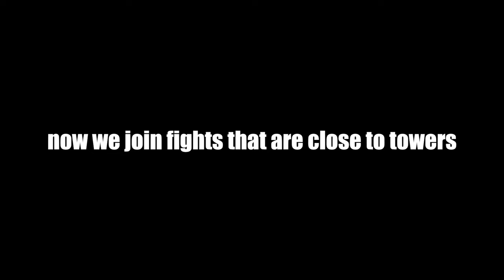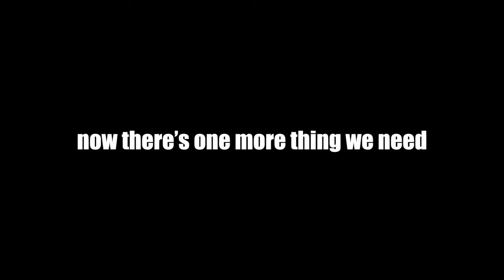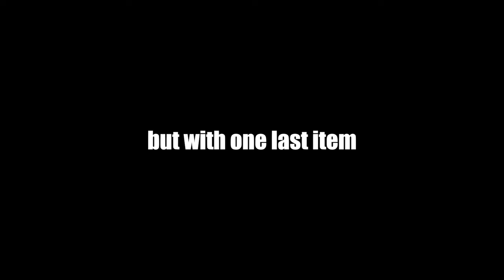3K Damage In .5 Seconds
Ayo what's up guys TwoUps here and today we're using Weaver. Enjoy!